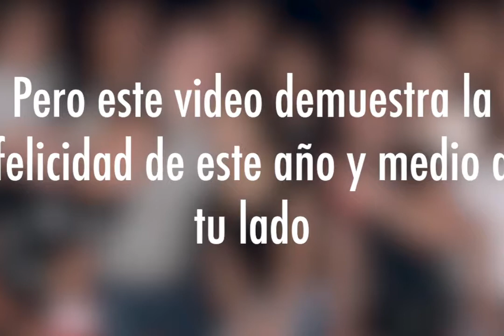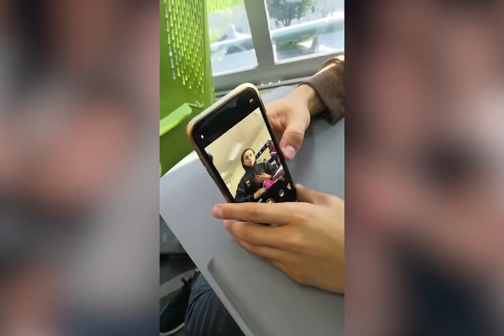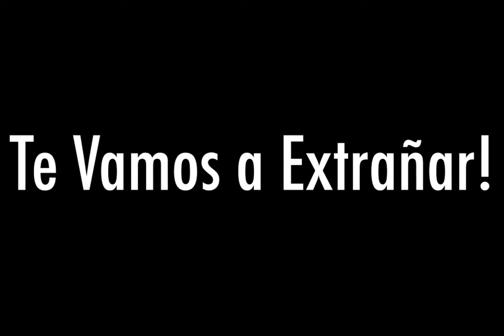Esto es para ti Sam!